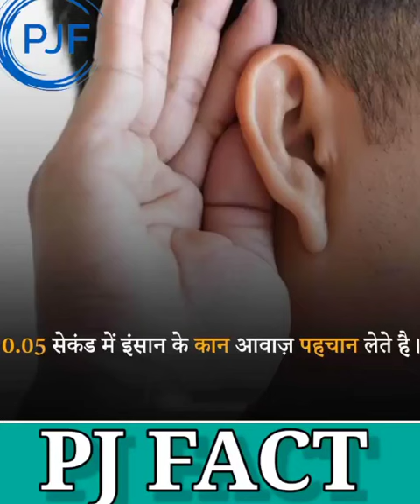viral motivation motivational short ias ips pcs short knowledge upsce pjfact status bank bps PJFact